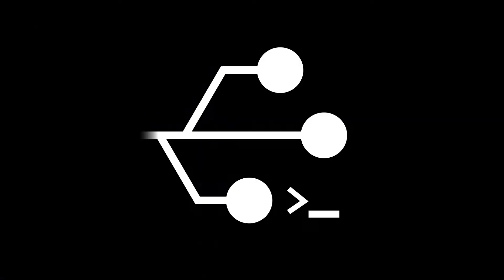Twitter Blue - Lo nuevo de las Redes Sociales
Twitter ha presentado nuevas ideas para incorporar en su plataforma, pero no es la única Red Social que busca cambios en sus dinámicas...

Puedes contactarnos para cualquier información de los siguientes servicios:
- Soporte Técnico
- Servidores
- Networking
- Seguridad Informática
- Servicio de Impresión
- Diseño